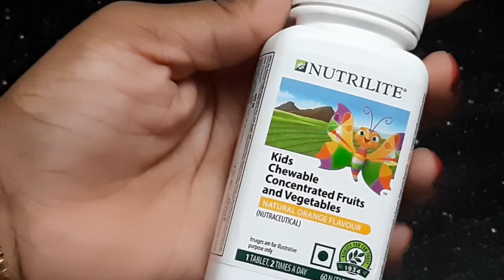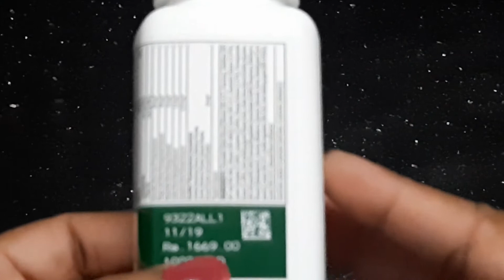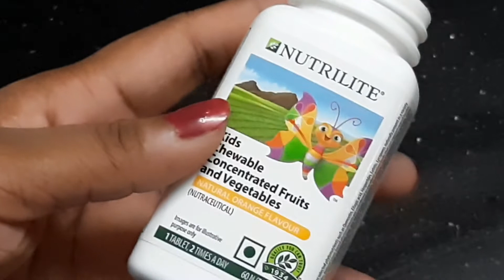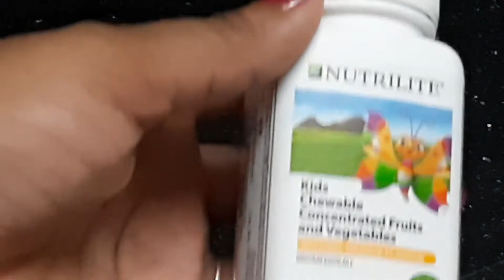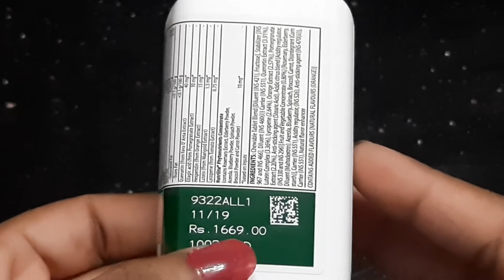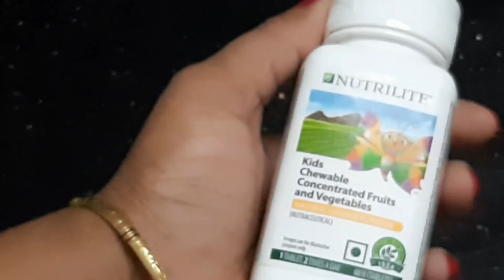Nutrilite ka best product fruit & vegetables kids chewebal,बच्चो की अच्छी सेहत कैसे रखे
Nutrilite ka best products fruit and vegetables kids chewebal, baccho ki acchi growth ke liye nutrilite ka best products h ,, baccho ke acche health ke liye best ,, bacche ke sampurna Vikas me help karta h ye food supment,बच्चो की अच्छी सेहत कैसे रखे , baccho ke 4 nutrilite products h jo bahut best h 1=nutrilite kids drink 2 = omega 3 3 = calcium 4 = kids chewebal fruit and vegetables 👌👌👌👌👌👌👌👍👍👍🌸🌸🌸🌸🌸👆 tho video jaldi se dekhiyega mere YouTube channel 🌸🌸🌸manisha home corner 🌸🌸🌸🌸🌸🌸🌸🌸🌸🌸🌸🌸 thank you so much all of you